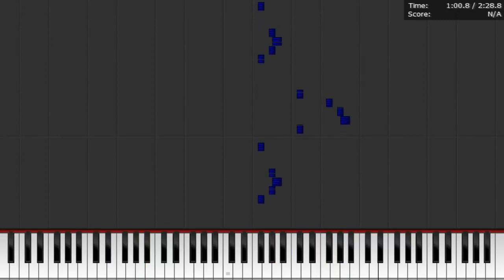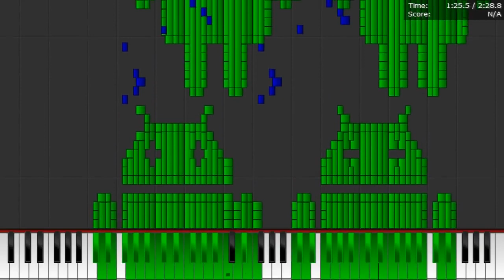Dark MIDI - FRIENDLY GHOST ANDROID RINGTONE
It is Dark MIDI.